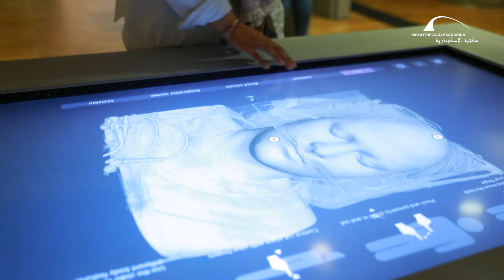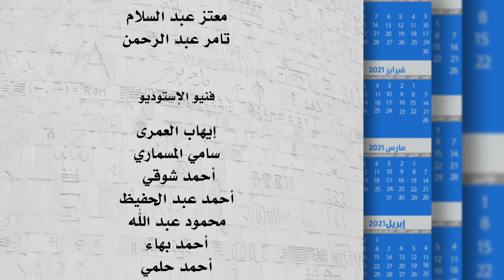حلقة برنامج "أجندة مكتبة الإسكندرية" بتاريخ 21 نوفمبر 2021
برنامج أجندة مكتبة الإسكندرية هو برنامج أسبوعي يلقي الضوء على أهم الأحداث والفعاليات التي تشهدها مكتبة الاسكندرية خلال الأسبوع.
 • تستعد مكتبة الإسكندرية بالتعاون مع معهد جوته للحفل الموسيقي لأوبرا "كارمن" للمؤلف الفرنسي "جورج بيزيه"، وذلك يومي الجمعة 26 والسبت 27 نوفمبر على خشبة المسرح الكبير بقاعة مؤتمرات مكتبة الإسكندرية.
 • نظمت مكتبة الإسكندرية المسابقة الثالثة عشر للخط العربي لطلاب مدارس الإسكندرية، بالتعاون مع توجيه التربية الاجتماعية بمديرية التربية والتعليم بالإسكندرية، وتم إطلاق اسم الراحل الأستاذ محمد رطيل فنان وأستاذ الخط العربي بالإسكندرية على تلك الدورة والتي تقام على مدار ثلاثة أيام بقاعة المؤتمرات بالمكتبة
 • والان نعرض لكم لقاءات مع بعض زوار المكتبة الأجانب من جنسيات مختلفة وانطباعاتهم عن جولتهم بمكتبة الإسكندرية.